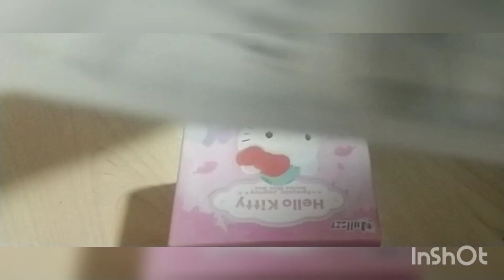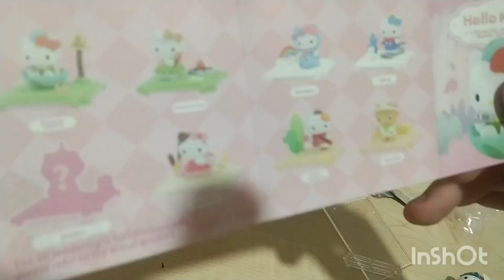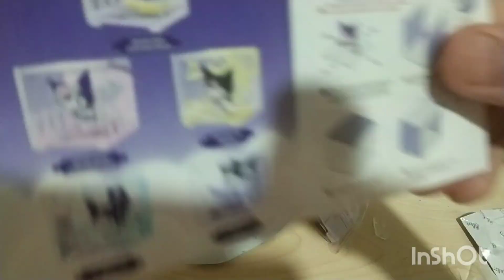Anggorra Struggling To Open Blind Boxes For 3 Minutes and 37 Seconds Long: